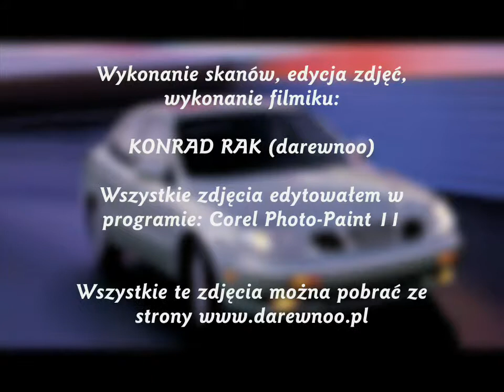☾PL☽ Edycja zdjęć prasowych Daewoo w Corelu. CZĘŚĆ 5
Powyższe wideo pokazuje jak można ładnie zedytować prasowe zdjęcia z prospektów.

Dokładne wymiary tych zeskanowanych zdjęć mieszczą się w granicach od 2500 x 1700 do nawet 9500 x 3500

Zapraszam na stronę internetową: darewnoo.pl
Tam z działu tapety można pobrać gotowe już zdjęcia. Jest ich w sumie ponad 700!
WSZYSTKIE ZDJĘCIA DOTYCZĄ TYLKO MARKI DAEWOO.